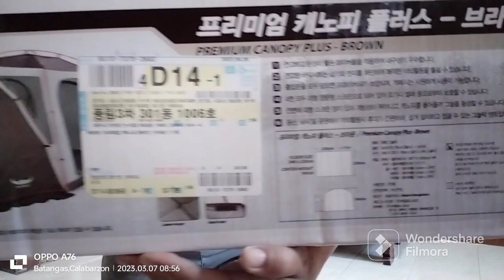Unpacking Buffalo Camping tent - good for 6-7 people.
A very good quality family tent, made in Korea. The tent is made with double stitches all around the zippers area. The zippers are also of good quality. Doors are made all around the tent and all with mosquito proofing. There's also a canopy which could be converted into another room for one person.
One thing about this tent is that it is very easy to erect and to rig down and put back to its bag.
It is also very light in weight, about 2.5kg only.